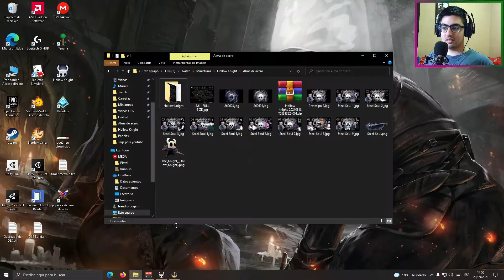【HOLLOW KNIGHT】ALMA DE ACERO #10 - MONOMON Y EL LÍMITE DEL REINO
Hoy rompemos el segundo sello derrotando a Monomon, Uumuu y entrando al Límite del Reino.
0:00 - 0:30 Introducción
0:30 - 4:30 Exploración
4:30 - 4:40 Larva
4:40 - 4:55 Hongo con esporas (Amuleto)
4:55 - 8:00 Exploración
8:00 - 8:15 Codicia frágil (Amuleto)
8:15 - 10:50 Exploración
10:50 - 11:10 Muesca de amuletos
12:37 - 13:10 Mapa de Cañón Nublado
14:58 - 15:10 Larva
16:20 - 17:50 Uumuu
17:50 - 20:40 Monomon, la maestra
20:40 - 24:05 Exploración
24:05 - 25:40 Espectros aulladores
25:40 - 45:15 Exploración
45:15 - 46:10 Mapa del Límite del Reino
48:25 - 49:05 Maestro de aguijones Oro
49:05 - 49:25 Corte veloz
51:41 - 51:50 Larva
56:22 - 56:50 Corte rápido (Amuleto)
56:50 - 57:33 Fin